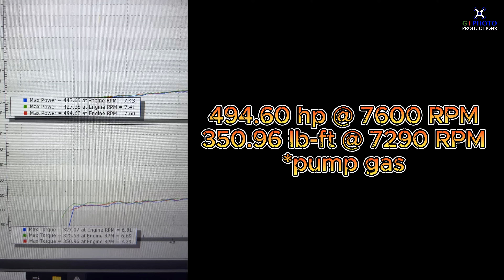A Day at the Dyno with Seymour Speed's K-13 Badness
K-13 Badness gets dialed in on the dyno after receiving its turbocharger.